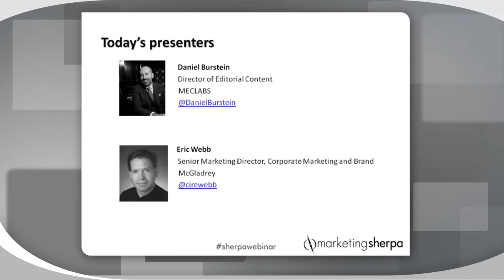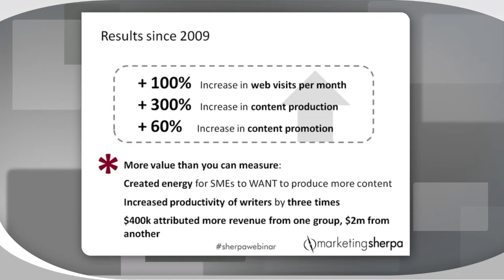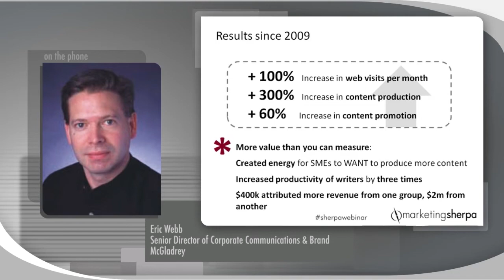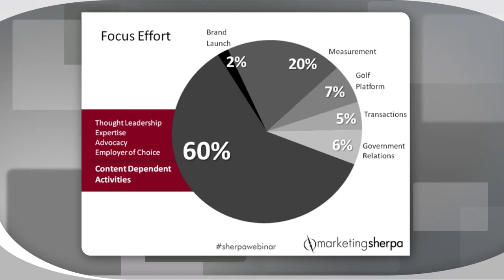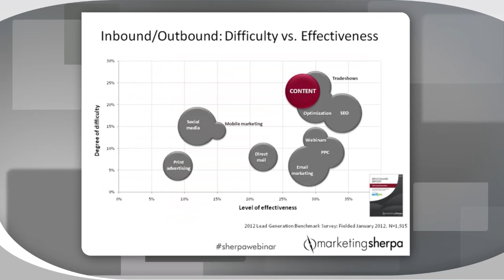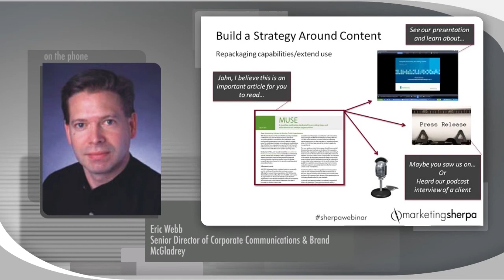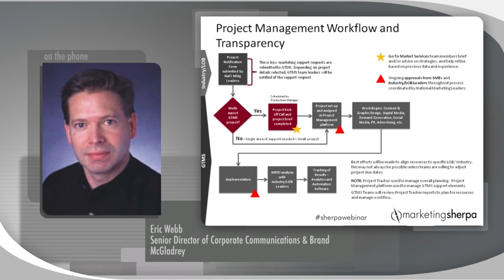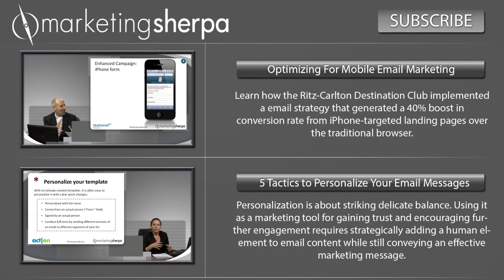Content Marketing: A discussion about McGladrey's 300% increase in content production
to register for the latest presentation and get your questions answered live.

Join Daniel Burstein, Director of Editorial Content, MECLABS, for a 30-minute interview with Eric Webb, Senior Marketing Director, Corporate Marketing and Brand, McGladrey. You'll hear how Webb's his team developed a content creation engine to drive increased thought leadership and lead generation.

They'll covered:

• How McGladrey increased its Web visits per month by 100%
• How Webb's team created energy around content for subject-matter experts, who in turn, wanted to produce more content
• How writers' productivity tripled